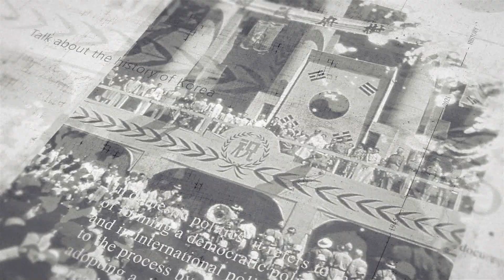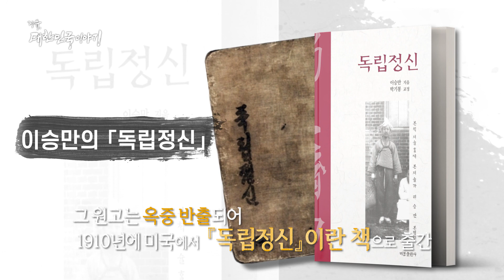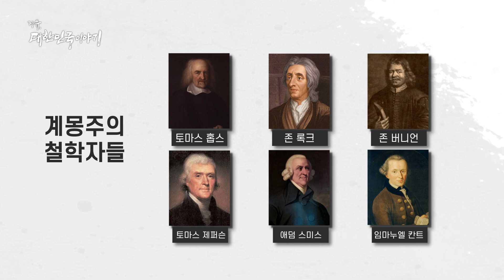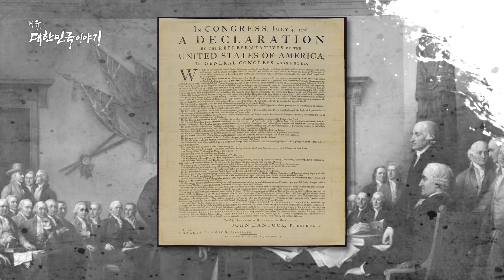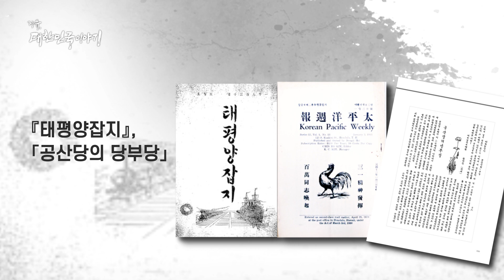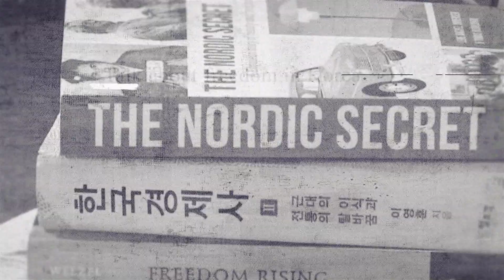[법률방송 합작] 4. 이승만의 사상